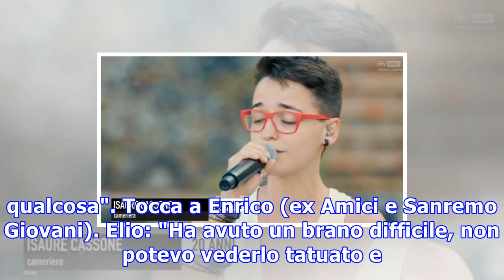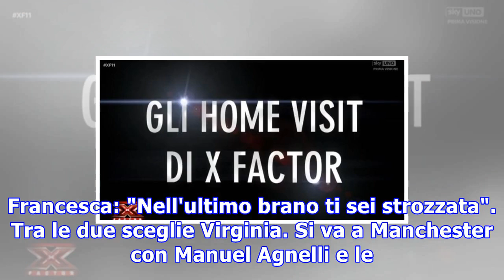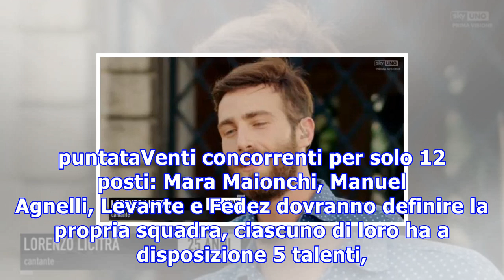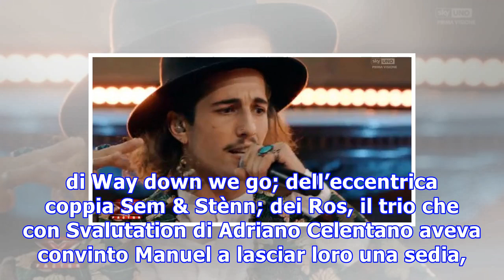X factor 11, home visit: i 12 concorrenti scelti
Diretta di X Factor 11-Home Visit. Da 20 concorrenti rimarranno in 12. Per la prima volta nella storia degli Home Visit i giudici scelgono i brani su ...